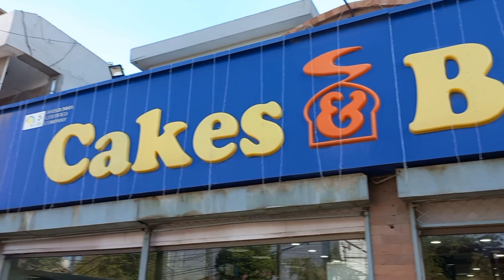Eid-ul-Fitar 2023 pa fun kiya😉 | Eid Vlog | Damil Sajjad Vlogs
Eid Mubarak To All Muslims💗.